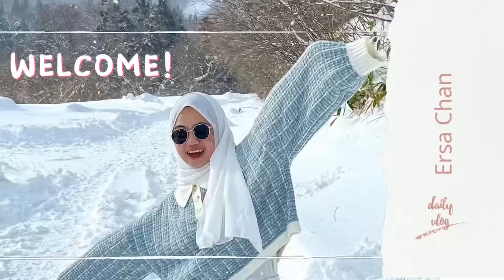MAGANG DI JEPANG 1 TAHUN BISA LANGSUNG TOKUTEIGINOU?SHARING CARA PERGI KE JEPANG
Hii!! Aku dan teman-temanku bakal sedikit sharing tentang bagaimana kita bisa pergi jepang dan bisa diperpanjang. Tonton sampai habis yaa!!